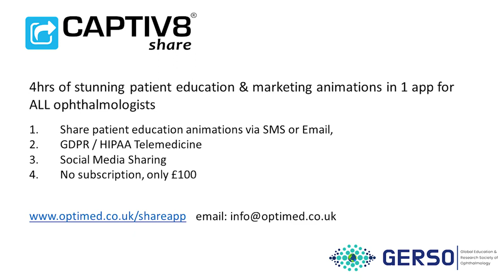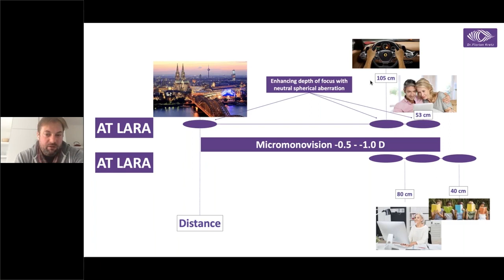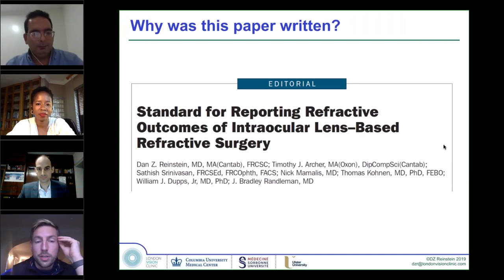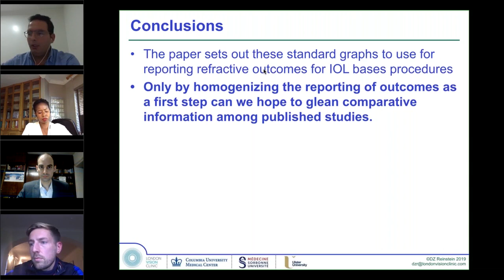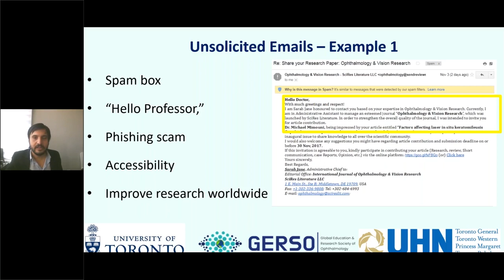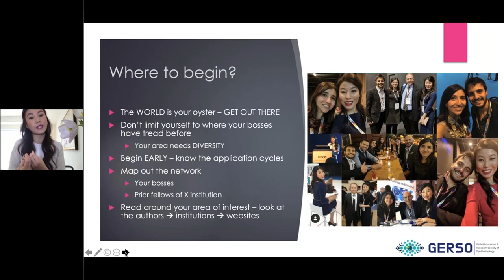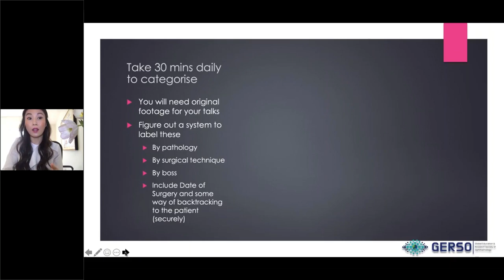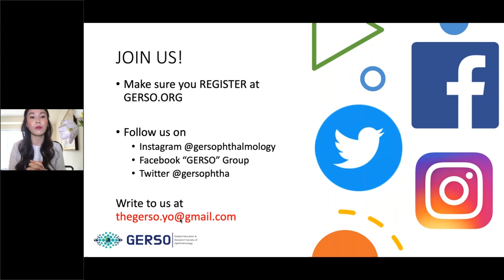GERSO YO Refractive Meeting